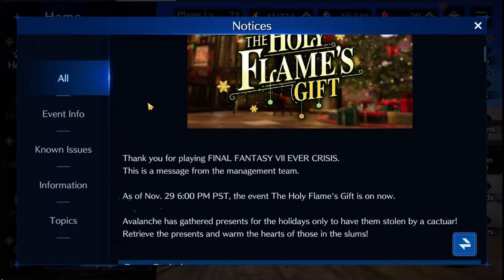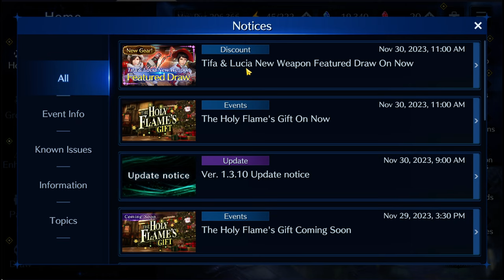Final Fantasy VII - Ever Crisis: Tutto ciò che DOVETE sapere dell'evento di NATALE!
Immagine del canale realizzata da Yuiccia!
La mia configurazione PC:

-Ram: Corsair Vengeance PRO DDR4, 16GB, 3600 MHz (x2)
-VGA: Nvidia GeForce 3090 RTX (24GB) Overclocked edition
-Ventole: Corsair AF120 Quiet edition (x2)
-PSU: Corsair RM1000 X
-Case: Cooler Master MasterBox TD500 Mesh